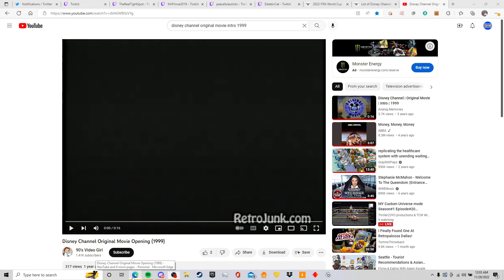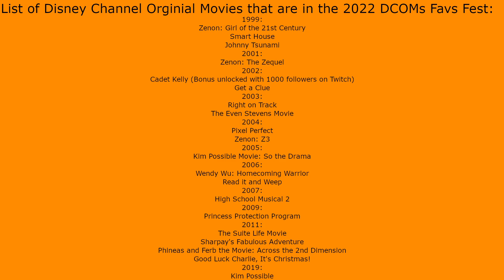2022 DCOM Favs Fest Movie #3: Johnny Tsunami November 28th 2022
In this episode, we do the final movie on the list from 1999 as a surfing teen moves to the northeast to a ski town and does a lot.